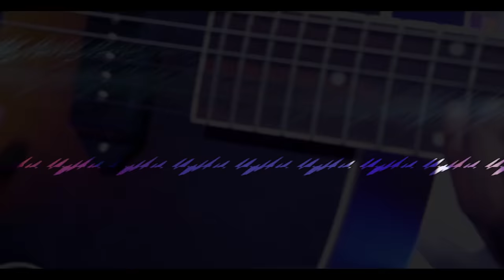CABDIKARIIN CALI SHAAH ARWAAX NEW OFFICIAL VIDEO 2021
CABDIKARIIN CALI SHAAH ARWAAX
EREYADA ABWAAN TALASAME
MUSIC HENOK
CODKA & LAXANKA CABDIKARIIN CALI SHAAH
Copyright@Hawraar Music

Arwaax ku dhex nool arwaax
La siman ulashiyo kalgacal
Ayaan nahay oon ahoo
Indhaa eegmada indhaha
Ku fahma aayar baygu yaal

Dareen uurkaaga jira
Afkaaga adoon ka qirin
Erayga muuqaagu sido
Qalbiga akhristaan ahee
Ayaan badnidaa macaan
          Kooras
DADKIYO uunkiyo arliga
Qof aan ahay oo i ahi
Adiga weeyoo ku ahi
Anigana adigu i ahid
Is nihin oo waan is nahay
Is nahin ADUUNKAYGIYEEY
       BEEJ 2AAD
Aduunyadan ruuxa ruux
La sida axdigay dhidbeen
Ayaan ahay ood tahoo
Qalbiga uursami qalbiga
Shucuur ku og waa inaga

Indheer garad macalinoo
Arimaha gaarka ii ahee
Badiba aadmiga ka dedan
Arwaax fahantaad tahee
Aqoon badnidaa macaan